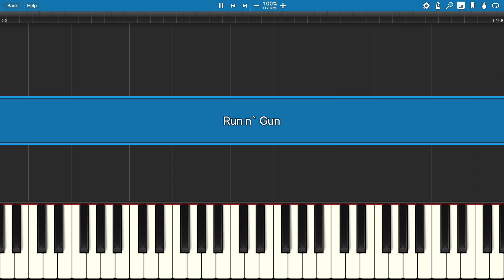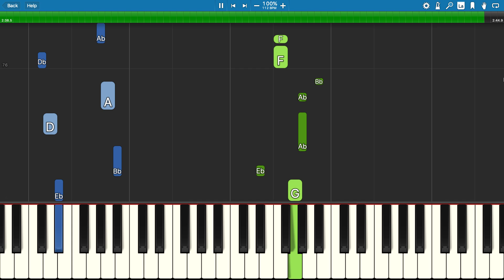Cuphead Song - Run n' Gun - Piano Tutorial - CG5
How to play the Cuphead song Run n' Gun by CG5 on piano.